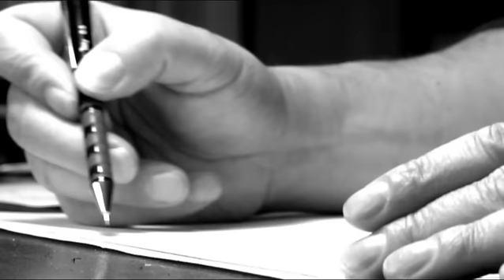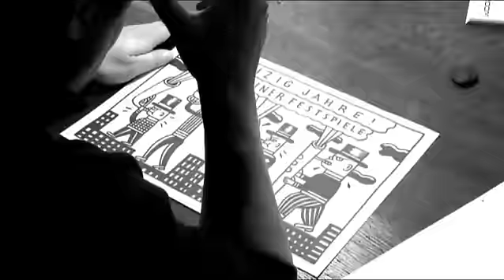2011 - WIR FEIERN - Henning Wagenbreth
Henning Wagenbreth ist Grafiker und gestaltet  seit 2003 die Plakatmotive zum JazzFest Berlin.